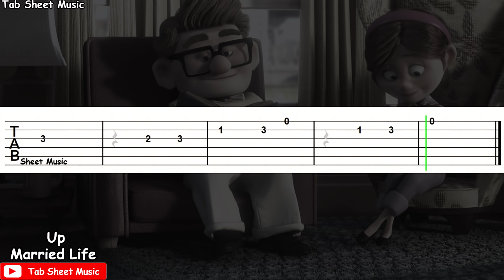Up - Married Life Guitar Tutorial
"Up" Main Theme Guitar Tutorial

Film: Up
Song: Married Life
Composed by: Michael Giacchino